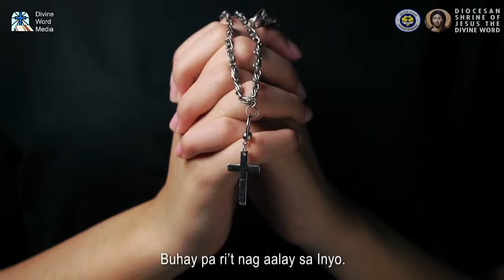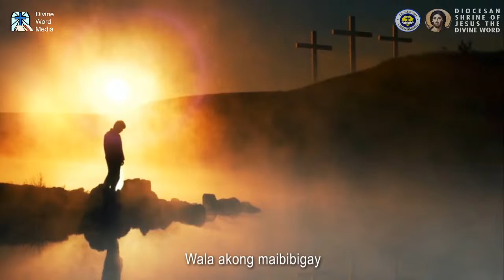10:00 AM Holy Mass with Fr Jerry Orbos SVD - December 20 2020, 4th Sunday of Advent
Live  10:00  AM  Holy Mass with Fr Jerry Orbos SVD - December 20 2020, 4th Sunday of Advent